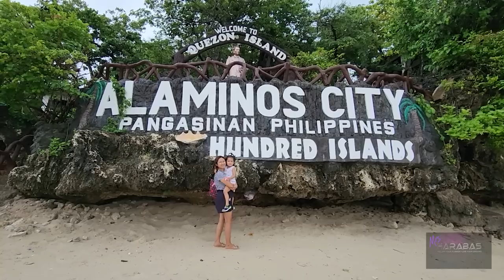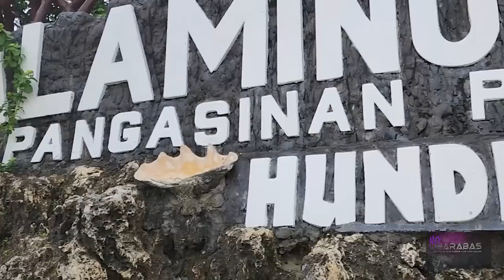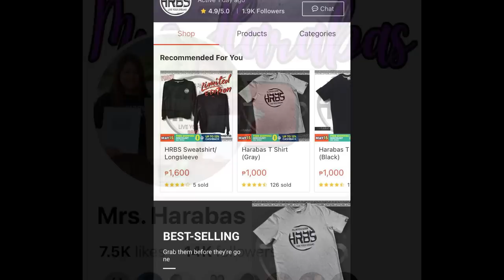EP460-P2 - ABIS FAM TRIP TO PANGASINAN